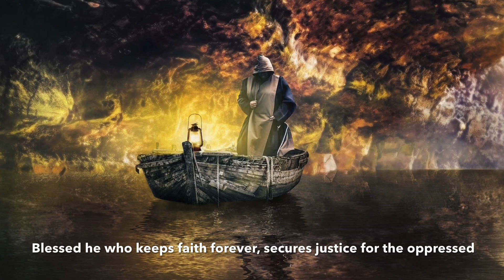DETACHMENT, ROAD TO HEAVEN | Homily for the 26th Sunday in Ordinary Time Year C | Rich Man & Lazarus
This is a beautiful homily for 26th Sunday in ordinary Time Year C. The message is to keep your eyes focused on heaven by being compassionate to those in need around us. The scriptural passage for reflection the Jesus parable of the rich man and Lazarus.